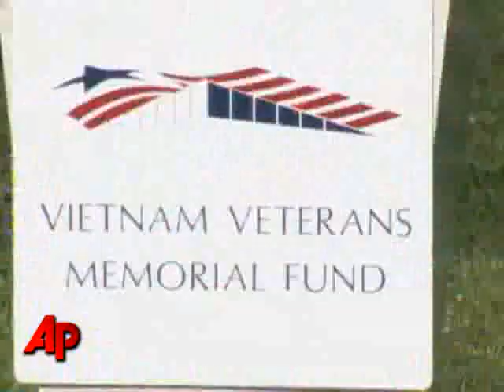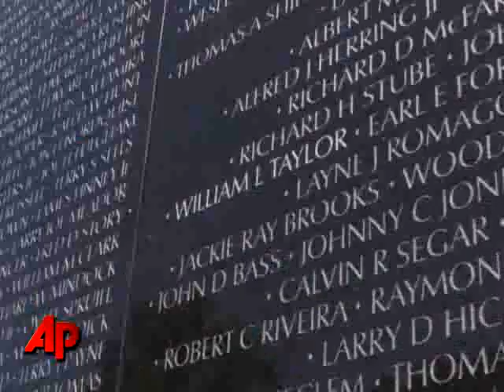First Person: Adding a Name to Vietnam Wall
Names are still going up on the Vietnam Veterans Memorial wall in Washington. On this day, it was Lt. Col. William L. Taylor. The AP's Lee Powell captures the precision and dedication behind making an inscription on the wall. (May 4)